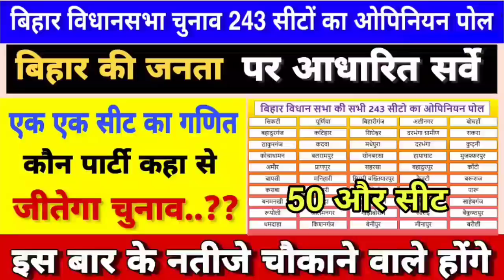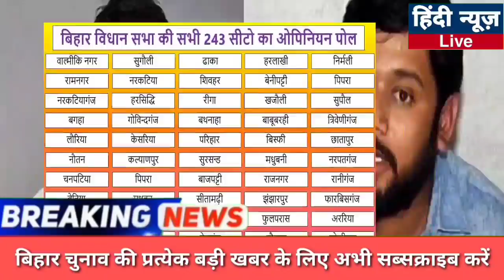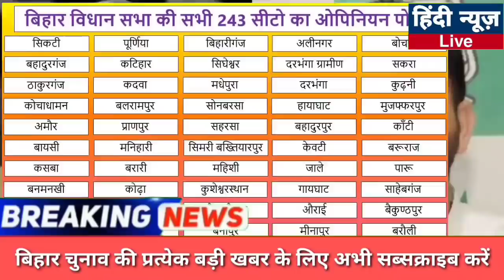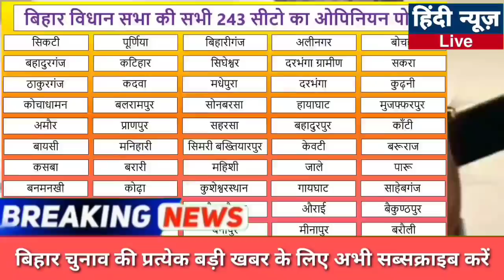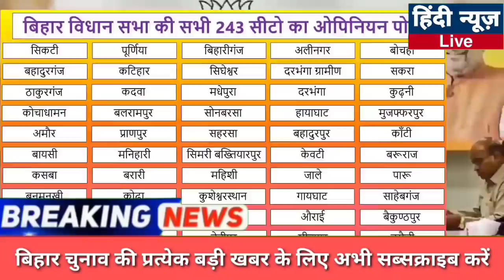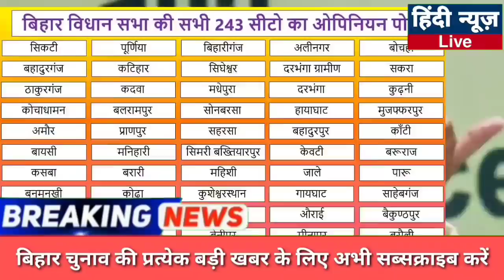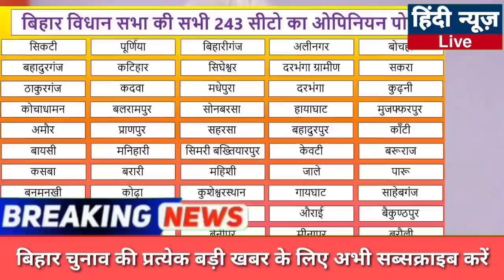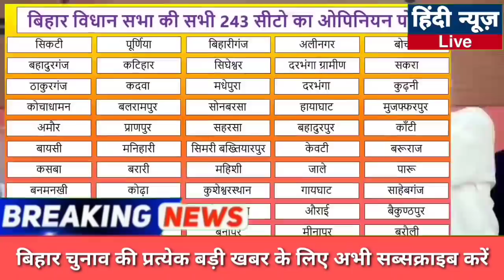सटीक सर्वे: बिहार विधानसभा चुनाव 243 सीटों का सर्वे 02|| Bihar Assembly Election 2020 Opinion Poll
बिहार विधानसभा चुनाव 2020 ओपिनियन पोल आज चुनाव होते हैं तो कितने कितनी सीटें मिलेंगी बिहार में होने वाले चुनाव को लेकर ताजा सर्वे होंगे क्या कहता है सबसे ताजा एग्जिट पोल राजनीतिक विश्लेषण ओपिनियन पोल देश विदेश की सभी बड़ी खबरें नई योजना प्रधानमंत्री मोदी नई योजना

new yojana kishan 2020
election news
vidhan sabha
west bangale
bihar election 2020,
bihar vidhan sabha chunav 2020
,bihar chunav 2020,
bihar vidhansabha election 2020 date,
bihar assembly election 2020,
bihar assembly elections 2020,
bihar vidhansabha 2020,
bihar vidhansabha chunav kab hai,
bihar,
bihar chunav 2020 kab hoga,
bihar news,
bihar chunav 2020 date,
bihar vidhan sabha,
bihar vidhan sabha 2020 kab hoga,
bihar election 2020 date,
bihar election news 2020,
vidhansabha 2020,
bihar vidhan sabha election 2020 date,
bihar vidhansabha election,
bihar elections
bihar evm
bihar chunav 2020,
bihar news,
bihar election news,
bihar chunav,
chunav bihar,
hindi news,
bihar chunav news 2020
news in hindi,
abp bihar news
bihar election 2020,
vidhan sabha chunav bihar 2020,
abp news bihar election,
top news,
bihar politics hindi news,
best news,delhi news,
aajtak news,
latest news,
today's news,a
bp news,
bihar elections,
latest hindi news,bihar elections 2020,
chunavi sangram bihar,
news18 bihar

sikati
purniya
bihariganj
darbhanga
madhepura
kisanganj
benipur
mujafarpur
saharsa